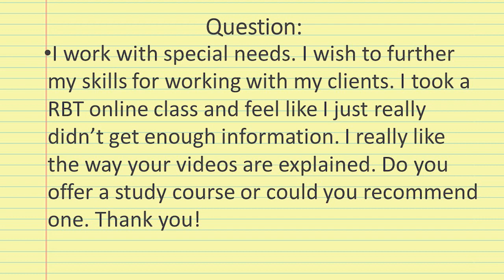Ask Evelyn Kung RBT online classes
On this segment of Ask Evelyn Kung, Evelyn is asked a specific question about how to receive more autism training online.